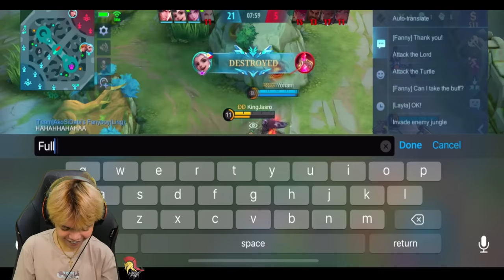KINGJASRO WITH TOP SUPREME PLAYERS!! (ENEMY GG 6MINS?!) - Mobile Legends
1 like = 10 winstreak sa rank!